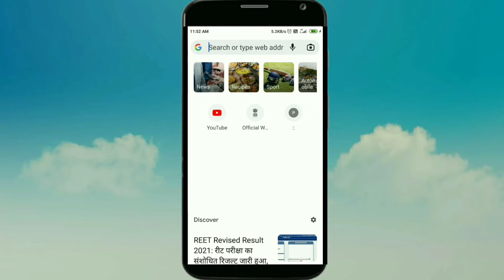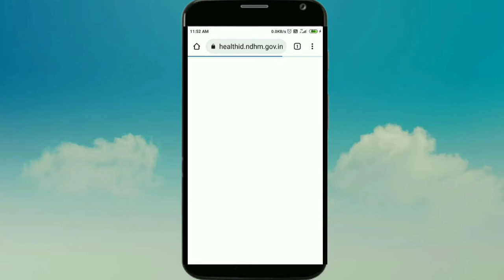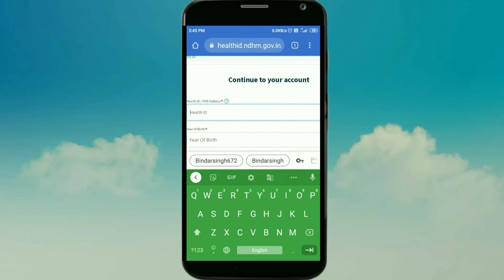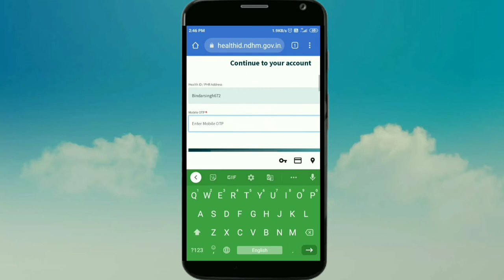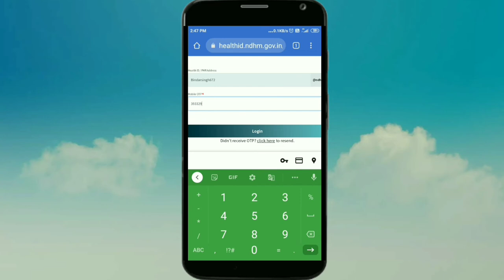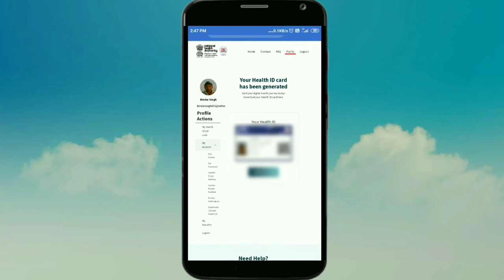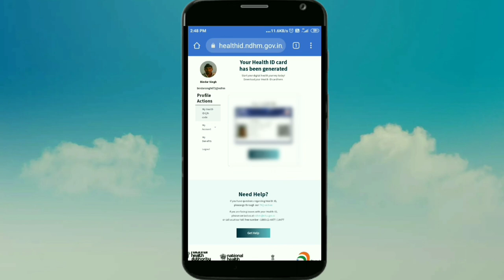हेल्थआईडीकार्ड कैसे डाउनलोड करें पूर्ण जानकारी हिंदी में, कैसे डाउनलोड करें हेल्थ आईडी कार्ड 2021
हेल्थ आईडी कार्ड डाउनलोड करने के लिए मैंने नीचे लिंक प्रोवाइड कर दिया है यहां पर क्लिक करें और डायरेक्ट ऑफिशल वेबसाइट पर पहुंच जाएं

1. हेल्थ आईडी कार्ड बनाने के लिए यह वीडियो जरूर देखें जो बनाना चाहता है पूरा वीडियो देखें नीचे लिंक दे रहा हूं वीडियो का यहां पर क्लिक करें